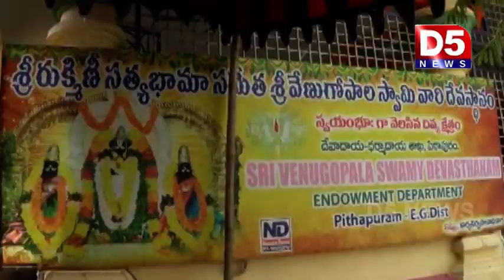పిఠాపురం వేణు గోపాల స్వామి వారికి దేవస్థానం ప్రాంగణం లో " సామూహిక కళ్యాణం "|D5 NEWS